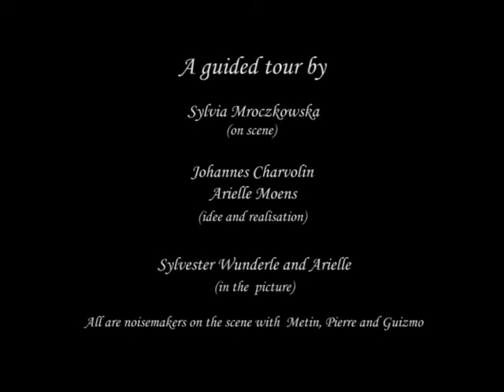The Young Lady and the Fisherman / La jeune fille et le pêcheur (sous-titres français)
Avec : Sylwia Mroczkowska, Sylwester Wunderle et Arielle Moens
Réalisé au Kabaret Hamburg - juin 2008 - 4min55

Un tableau dont les personnages prennent vie...